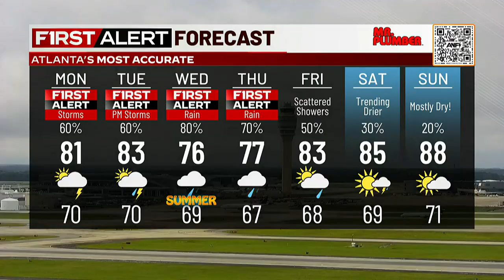Young Thug posts cryptic Instagram code while awaiting Atlanta RICO trial + today's top headlines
Young Thug posts cryptic Instagram code and more of your latest top stories.